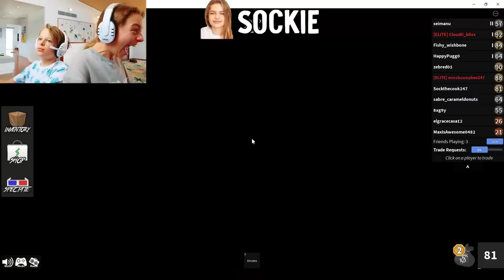NAZ COPIES THE NORRIS NUTS UNTIL THEY NOTICE - Gaming w/ The Norris Nuts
This video is about is a funny prank Naz played on the rest of the Norris Nuts in Roblox gaming.